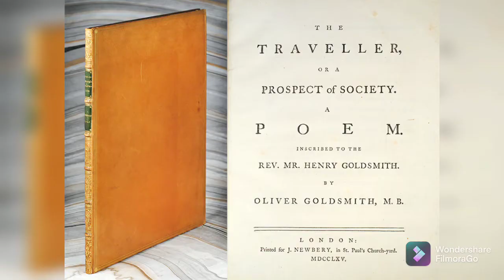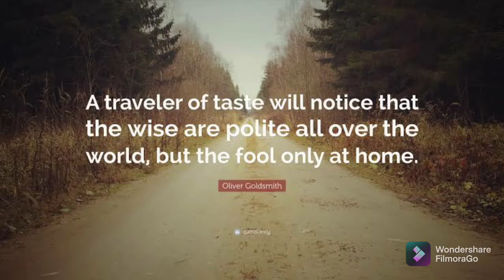The Traveller, by O. Goldsmith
Poems on Travel

LibriVox recording of Poems on Travel by Various; Robert Maynard Leonard.
Read in English by Larry Wilson; Nemo; Lynda Marie Neilson; Ian King; Melanie T; Eva Davis; RecordingPerson; whdemick
This volume of poetry takes the reader, or rather the listener, along on a literary tour through Europe. R.M. Leonard has collected the finest (as of 1914) poems by some of the most celebrated poets of the English language, all covering the subject of travel, and often concerning travelling to a certain city or region in Europe. - Summary by Carolin